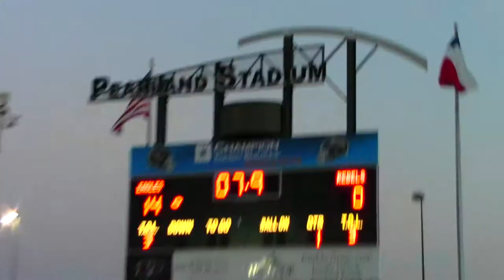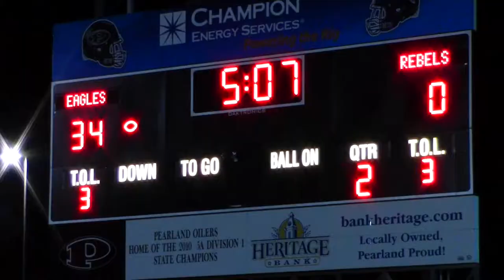Football. Westbury Rebels vs Dawson Eagles September, 13, 2013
A confident Westbury teams rolls into the Rig to face the Eagles of Pearland Dawson